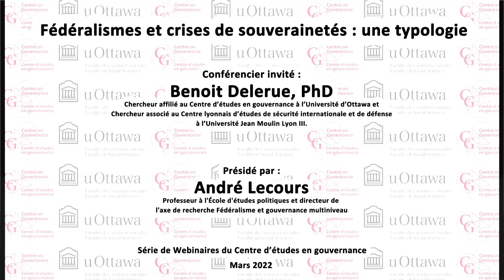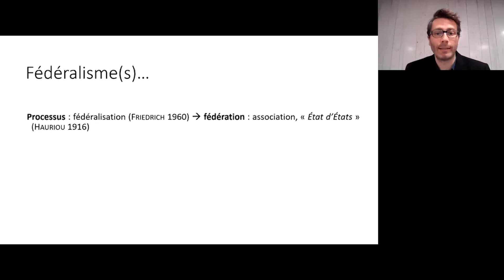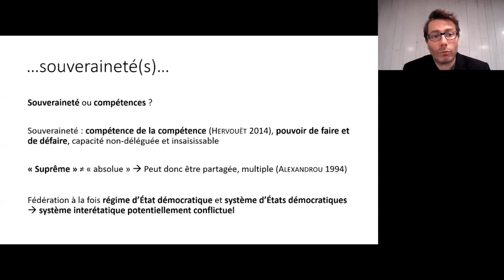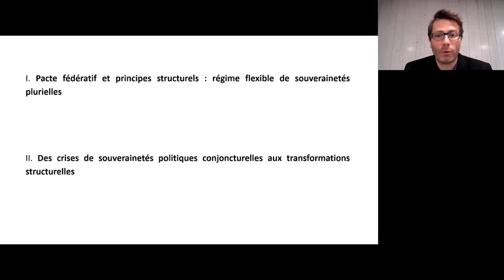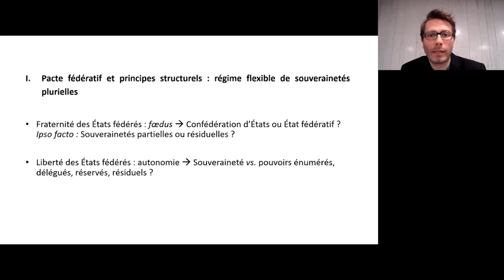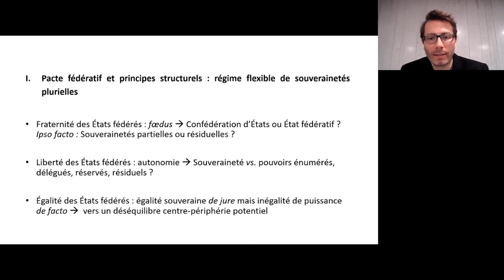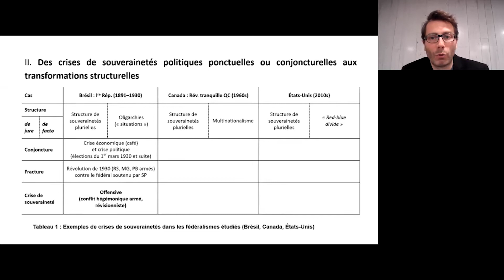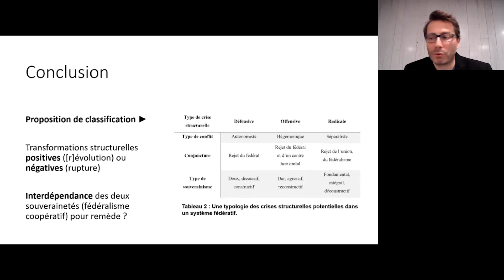Fédéralismes et crises de souverainetés : une typologie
Présenté par le Centre d'études en gouvernance et l'axe de recherche Fédéralisme et gouvernance multiniveau

L’émergence de la pensée fédéraliste et de la souveraineté populaire au XVIIe siècle, notamment sous la plume d’Althusius, a amorcé une confrontation entre le concept classique, bodinien, de souveraineté absolue, et l’idée nouvelle d’un partage de la puissance en plusieurs loci de souveraineté au sein d’une politie de type fédératif. Tandis que la confusion idéologique entre confédération et fédération a entravé la définition de normes juridiques claires et stables aux siècles suivants, les États fédérés ont parfois défié la souveraineté constitutionnelle de l’État fédéral au profit de leurs souverainetés politiques. Pourquoi et comment se sont exprimées ces revendications souverainistes malgré la suprématie fédérale ? Sont-elles l’expression d’une souveraineté partielle et résiduelle viable, ou un artifice politique ?

Ce webinaire présentera les résultats de la recherche doctorale de M. Benoit Delerue qui, fondée sur l’étude des histoires politiques brésilienne, canadienne et états-unienne, a identifié et analysé trois grands types de crises structurelles potentielles dans les modèles fédératifs : la crise offensive, à travers un conflit hégémonique armé ; la crise défensive, expression autonomiste douce à l’intérieur du pacte fédératif ; et la crise radicale, en tant que velléité assumée de rupture séparatiste. L’objectif est de contribuer à mieux comprendre les relations conceptuelles complexes entre fédéralisme et souveraineté.

L'événement sera en français.

Conférencier invité :

Benoit Delerue, PhD

Présidé par :

André Lecours, professeur à l'École d'études politiques et directeur de l'axe de recherche Fédéralisme et gouvernance multiniveau

Presented by the Centre on Governance and the Federalism and Multilevel Governance Research Network

The emergence of federalist thought and popular sovereignty in the seventeenth century, especially in the writings of Althusius, initiated a confrontation between the classical, bodinian concept of absolute sovereignty and the novel idea that power can be distributed among several loci of sovereignty within a federative polity. Whereas the ideological confusion between confederation and federation hampered the making of clear and stable legal norms in the next centuries, the federated states have at times challenged the constitutional sovereignty of the federal state for the benefit of their political sovereignties. How have these demands expressed themselves in the context of federal supremacy? Are they the manifestation of viable partial and residual sovereignties, or a political artifice?

This webinar will present results from Dr. Benoit Delerue’s doctoral research which identified and analyzed three main types of potential structural crises within federative models, from the study of Brazilian, Canadian and United States political histories: the offensive crisis, as an armed hegemonic conflict; the defensive crisis, as a soft autonomist assertion within the federative pact; and the radical crisis, as an assumed desire for separatist breakup. The aim is to contribute to the understanding of the complex conceptual relationships between federalism and sovereignty.

The event will be in French.

Speaker:

Dr. Benoit Delerue

Moderated by:

Dr. André Lecours, Professor in the School of Political Studies and Director of the Federalism and Multilevel Governance Research Network